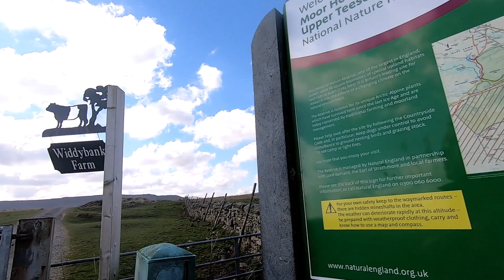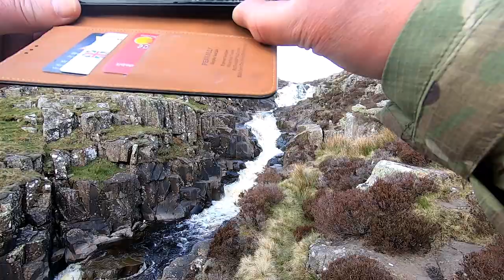Cowgreen Reservoir, Widdy Bank Farm, Tees Valley, Cauldron Snout Loop ~ Out of my comfort zone.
This is one I chickened out of when the weather was colder and wetter. It's been niggling at me since. Glad to have done it now. even happier I didn't try it in the crappy weather, as I had to push myself even in the better weather today.
PS: When did I become scared of heights?
PPS: It was The Pennine Way - Don't get old kids - It's a trap!